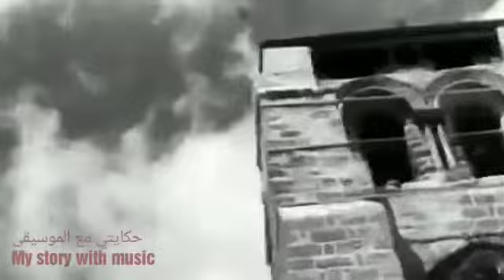فيروز. زهرة المدائن